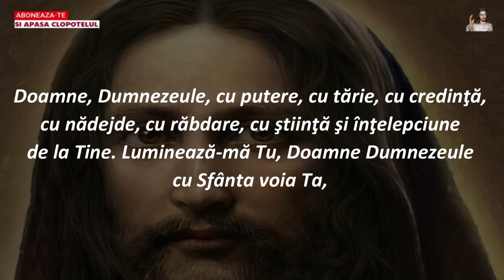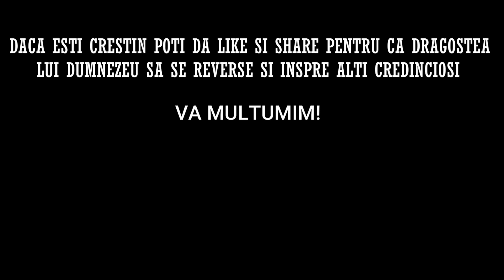Rugaciunea de Sambata 31 Decembrie 2022 🙏 Credinta in Dumnezeu, Amin